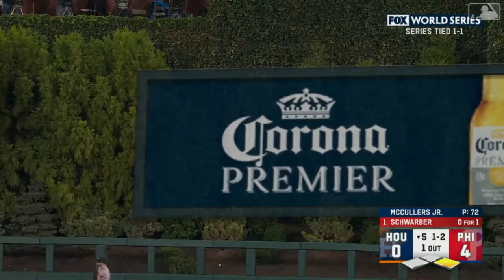Kyle Schwarber is the WEIRDEST Player in Baseball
Kyle Schwarber is the WEIRDEST Player in baseball. I explain why using info from the last couple years of Schwarber's career. Find out in the video.

We have been gaining some subscribers recently and I really appreciate the support I've been getting.

Thank you for staying to the end and watching the video!